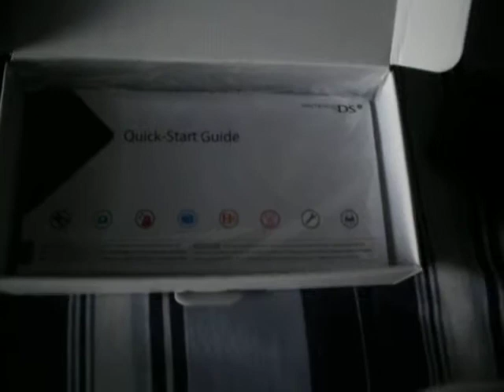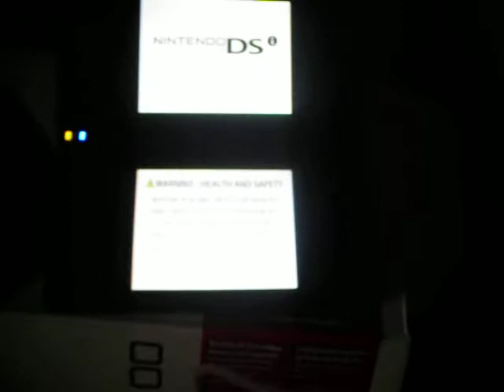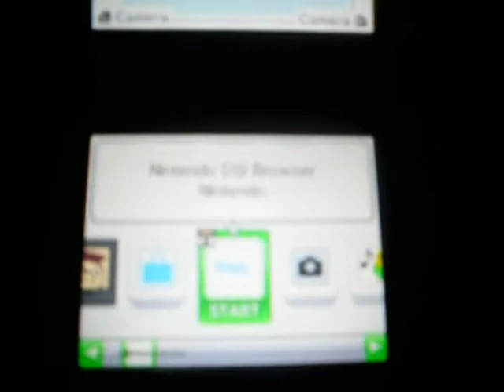The Nintendo DSi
A new nintendo game system. With high-tech improvements since the original Nintendo DS.